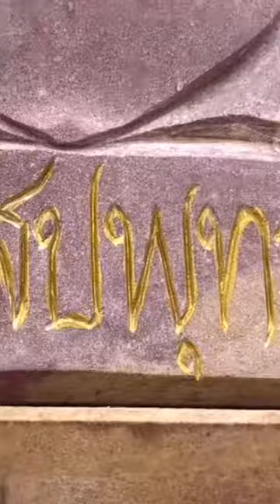อนุโมทนาบุญ วาระพระกัสสปพุทธเจ้า ประทับ ณ วัดป่ามงคลธรรม I พระอาจารย์รุ่งศักดิ์(29 ส.ค 2566)